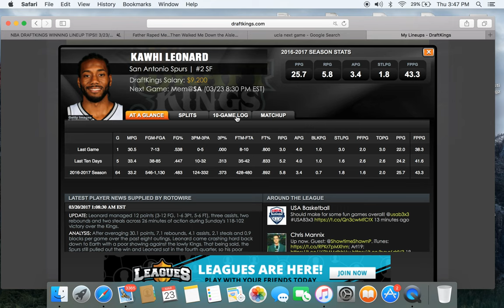NBA Draftkings March 23rd UPDATED Lineup with analysis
If you feel you make better lineups than I do, challenge me to a head to head on Draftkings!! Thats my only response to those who have been negative towards what I'm doing.. See you guys at 630pm for my  live pre-lock show. follow me @dfs_simplified